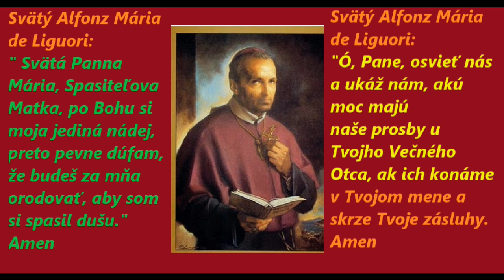Dôverná Modlitba k Spasiteľovej Matke od Sv. Alfonza Mária de Liguori